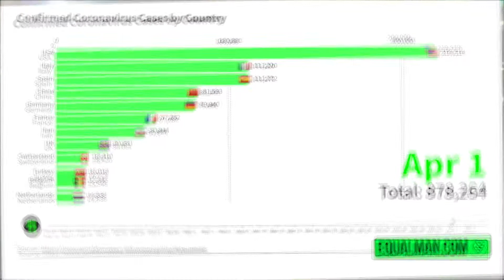Total confirmed cases of COVID-19 April 6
So yeah, testing is important.